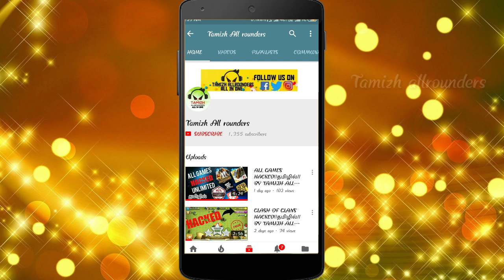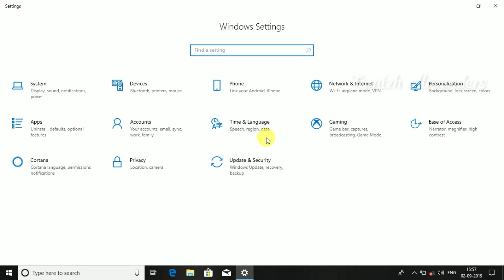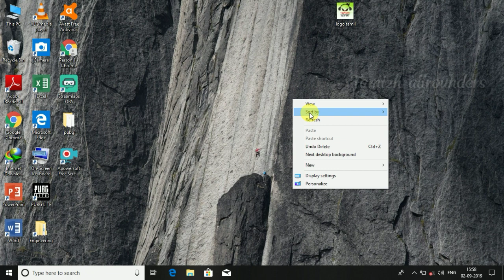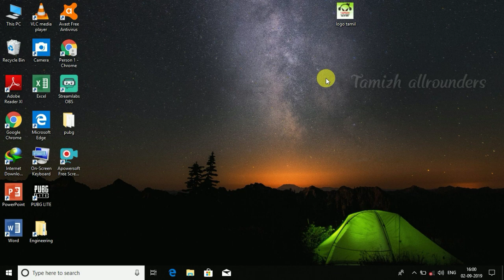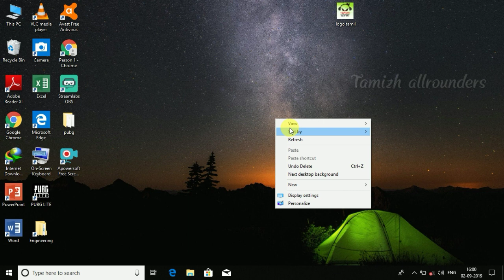How to stop windows 10 update in tamil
windows 10 bakround data usage due to the windows update. above video you can stop the data usage.